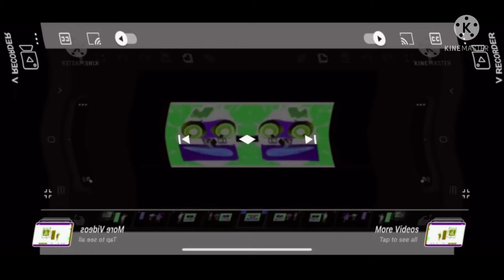Grounded 10 effects